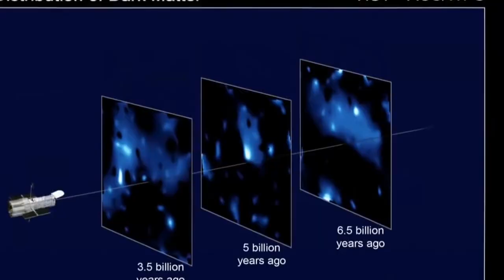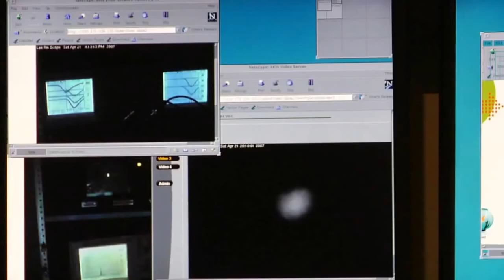L'Univers et ses galaxies